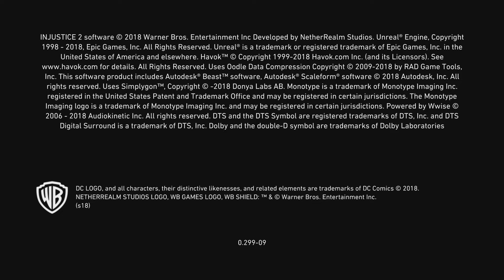Injustice 2_20240428221531